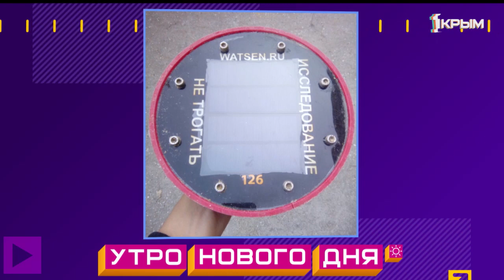Как быстро получить достоверную информацию о температуре воды?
Приехали на море, а оно оказалось холодным? Как быстро получить достоверную информацию о температуре воды, узнавала Дарья Шарипова.